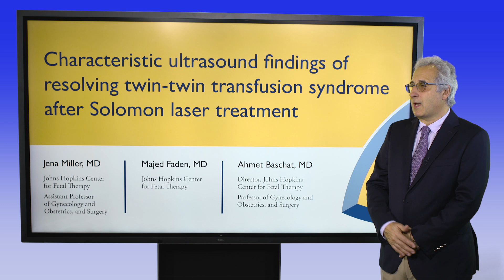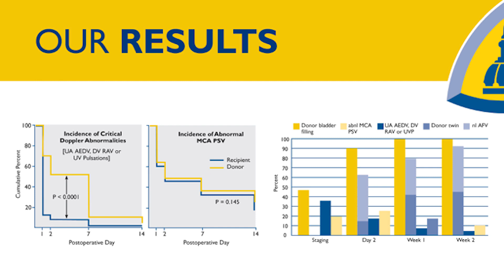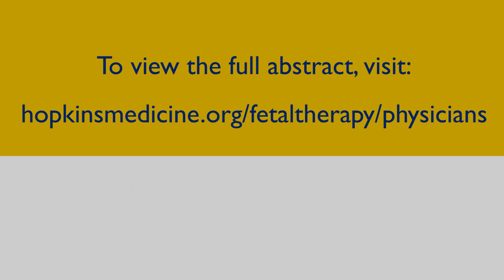Twin-Twin Transfusion Syndrome Ultrasound Findings Abstract | Dr. Ahmet Baschat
Dr. Ahmet Baschat, director of the Johns Hopkins Center for Fetal Therapy, discusses the results from a recent study on characteristic ultrasound findings of resolving twin-twin transfusion syndrome after Solomon laser treatment.